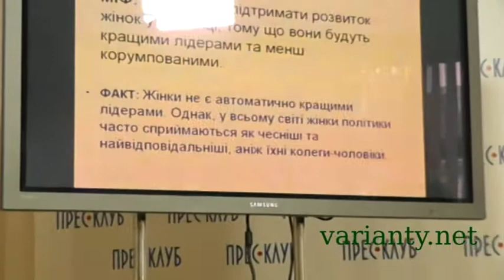Максимович про нічні походи за місце у партії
Голова західноукраїнського центру "Жіночі перспективи" Любов Максимович на прес-конференції "Що збільшує шанси жінок-кандидатів у депутати на парламентських виборах 2012 року?". .